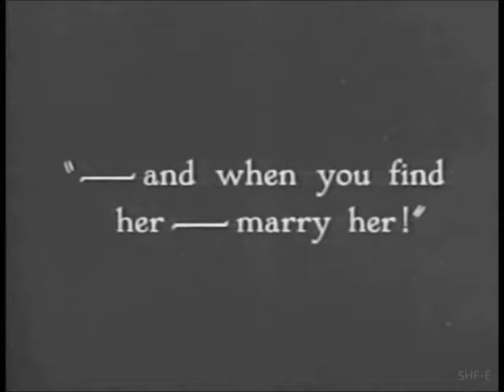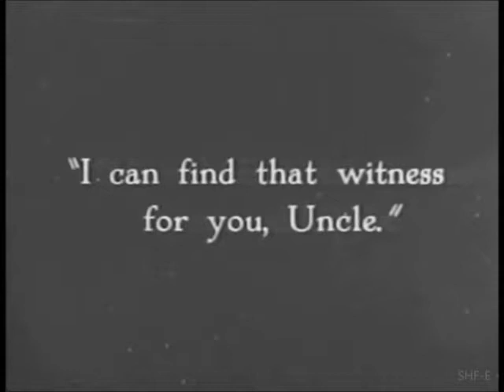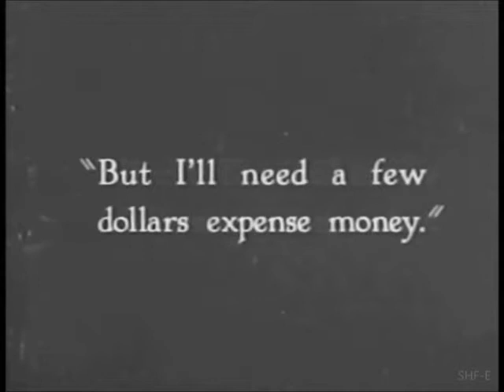"Madame Behave" (1925) starring Julian Eltinge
"Madame Behave" is an entertaining comedy-farce starring Julian Eltinge, Ann Pennington, Lionel Belmore, Jack Duffy, Tom Wilson and others.  The defendant in a lawsuit seeks a female witness in order to marry her and prevent her from testifying against him. The plaintiff does exactly the same.